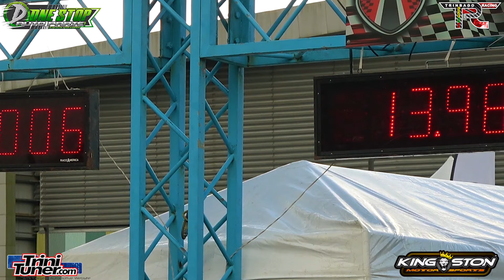Arion Evo @ TTASA Drag Racing Championship Rd5 2024